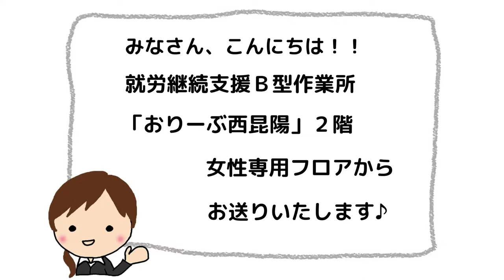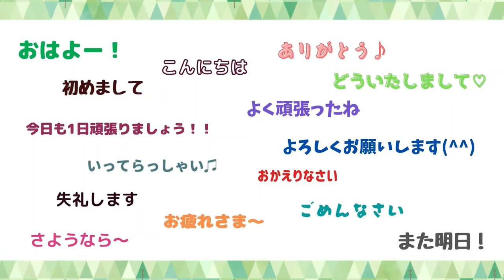女性専用フロアより メンバーさん 次々とYouTuberデビュー♡